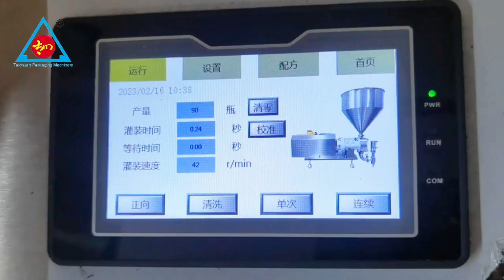Automatic ketchup / paper sauce packing machine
This is coco from Taichuan packaging machinery.